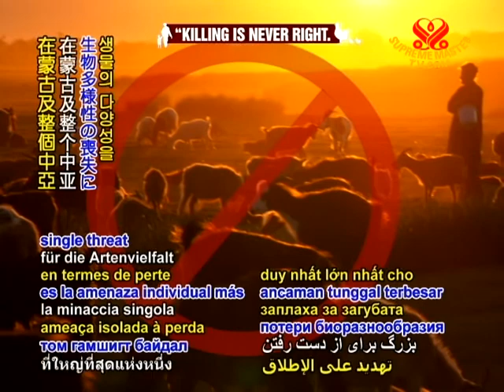SAVE OUR PLANET - UN chief calls on countries to take practical steps to adapt to climate change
SAVE OUR PLANET... Experts urge more crop farming and plant-based lifestyle to end Mongolian desertification. As more studies reveal findings of an increase in climate extremes in Mongolia, scientists are particularly concerned about the rapid spread of desertification caused by global warming and land degradation due to overgrazing. Presidential advisor on environmental policy, Mr. Zorigt. E, spoke recently revealed some of the most recent and alarming data about the impact of climate change across the country.

(Interview in Mongolian)
Zorigt. E -- Ecology and environmental policy advisor to the President of Mongolia (M): Twenty percent of all rivers have gone, according to the last count. Many other rivers and lakes are close to disappearing. Seventy-five percent of all territory has been affected by desertification. The northern part of the desertified area includes the capital city. Such an actual process already has become reality. Now we have to wake up and pay attention to it.

VOICE: In Mongolia, 82% of the total land area is designated as permanent pasture for livestock grazing, which the United Nations Food and Agriculture Organization has reported is the largest single threat to biodiversity loss in Mongolia and throughout Central Asia. Mr. Zorigt and other Mongolian experts such as Professor Mijidorj. R, executive director of Mongolia's Center for Ecology and Sustainable Development, are urging for immediate changes in lifestyle and suggest crop farming as the solution.

Dr. Mijidorj. R -- Professor, University of Science and Technology; Executive Director of the Center for Ecology and Sustainable Development (M): We must make changes in our policy for the livestock industry and crop farming. As far as crop farming is concerned, we should start with the nutritious and meat-replacing crops as much as possible. Our researchers have documented that this is the main solution and suggest a reduction in meat consumption. Global warming could happen more intensely and quicker than we think, so we don't have the right to waste time.

VOICE: Our appreciation Professor Mijidorj and Presidential Advisor Mr. Zorigt for your urgent calls for changes to stop desertification and climate change. With wholehearted agreement, may nations everywhere protect themselves from harmful environmental impacts by switching to organic vegan agriculture and fare.

In January 2009, during a videoconference with dignitaries and the public in Mongolia, Supreme Master Ching Hai expressed her concern once again for humanity as she spoke of the cruelty-free practices that would best halt the adverse effects of global warming.

Mongolia -- January 27, 2009

Supreme Master Ching Hai: Even the Gobi desert, which covers the Mongolian landscape, is a fragile ecosystem that is easily destroyed by overgrazing. This results in the desert land turning into stony wasteland, where not even camels can survive. So, in order to neutralize the effects of global warming, such as these land changes resulting from the evermore severe climate, we must stop the raising of livestock to kill for food. We must live a vegan, animal-free, cruelty-free lifestyle according to scientific evidence that this is the best way for us to stop the global warming, and the fastest, most efficient and most long-lasting.

Supreme Master Ching Hai: If more and more people choose organic farming as well, we help each other to the best possible of our ability and most gentle way for all beings and the Earth.